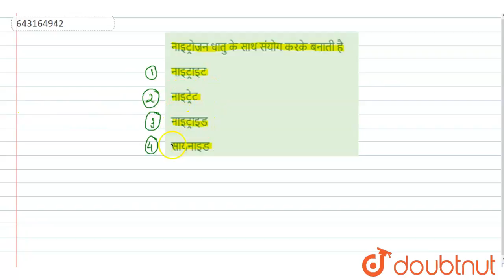नाइट्रोजन धातु के साथ संयोग करके बनाती है | 12 | प्रमुख गैसों | CHEMISTRY | ARIHANT PUBLICATION...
नाइट्रोजन धातु के साथ संयोग करके बनाती है
Class: 12
Subject: CHEMISTRY
Chapter: प्रमुख गैसों
Board:Polytechnic

👉 Have Any Query? Ask Us.